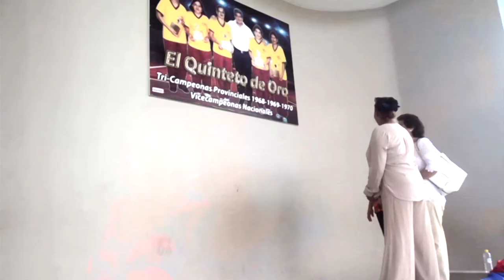QUINTETO DE ORO - PROYECTO OROTOPÍA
Compartimos el siguiente documental que narra testimonios de las integrantes del Quinteto de Oro, equipo de baloncesto femenino que escribió una página histórica dentro del deporte canasta en la provincia. La pieza audiovisual fue elaborada por estudiantes de la carrera de Comunicación para el proyecto de vinculación Orotopía.